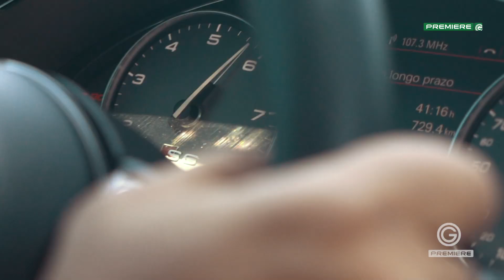PROGRAMA PREMIERE - EP04 | GO TV